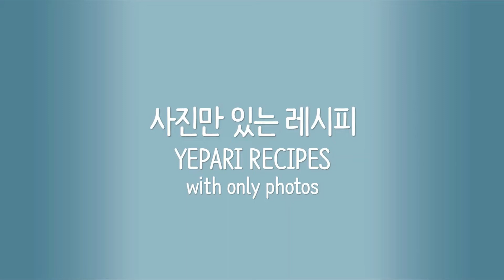[예고편]사진만 있는 레시피 [TRAILER]YEPARI RECIPES with only photos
예팔이의 사진만 있는 레시피 예고편 영상입니다. 감사합니다. ÷)
This is a trailer video for the channel YEPARI RECIPES with only photos. Thank you. ÷)
これは、YEPARI RECIPES チャンネルの予告編ビデオです(全部写真のビデオです)。ありがとうございます。÷)